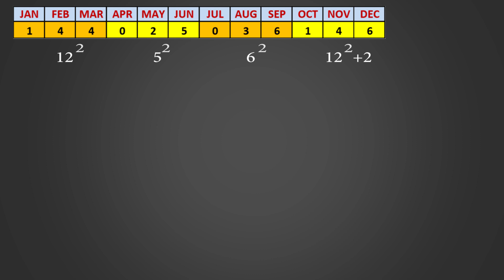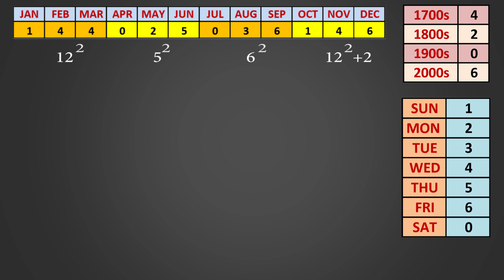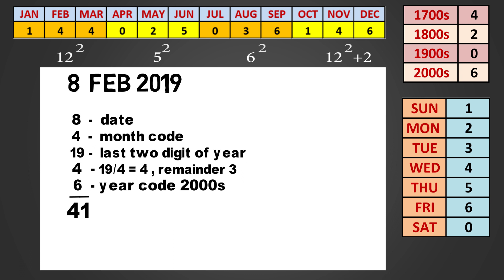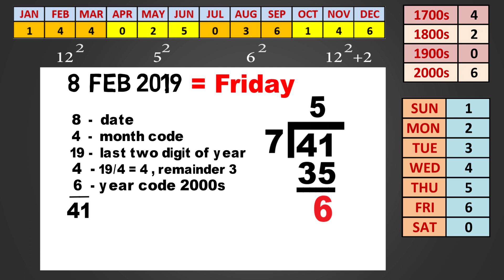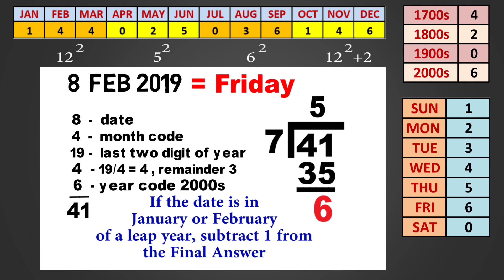How to Calculate the Day of the Week from Any Date - Malayalam Tutorial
How to determine the day of the week, given the month, day and year

kerala psc , indian railway exam , rrb , date finding , day finding , calendar tricks , easy method